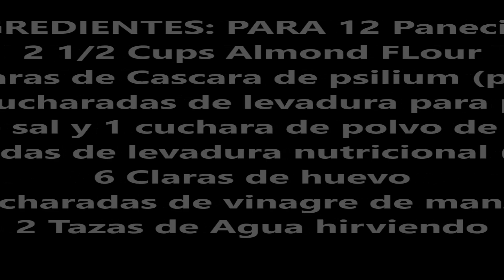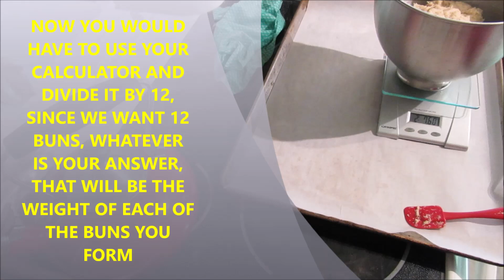PAN KETO DE LEVADURA, KETO YEAST BREAD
Bienvenidos...Cocina conmigo y lleva nuevas ideas a tu hogar, y experimentemos juntos nuevas ideas que me da ganas a veces probar en mi cocina.  Todos mis videos seran con subtitulos en ingles para mis amigos que me pidieron en ingles.  Y disculpen, pero, el Grupo esta Cerrado.